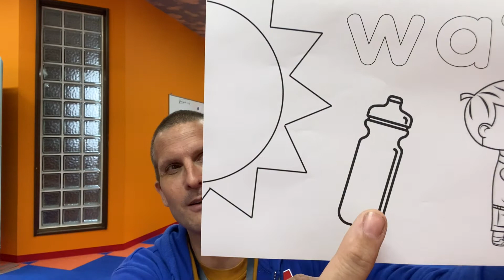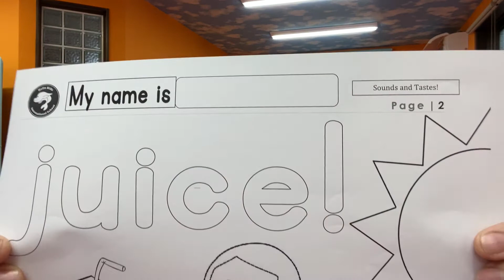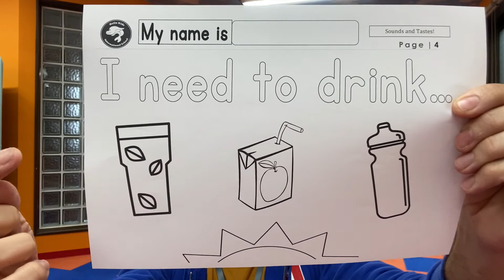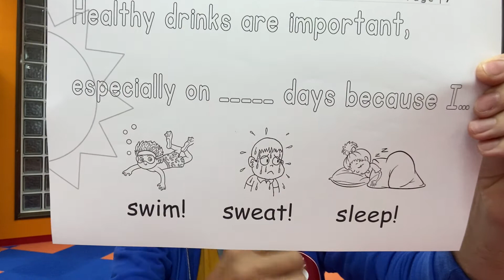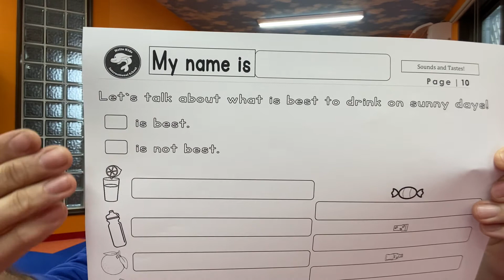Wednesday June 8th, Worksheets for Students! And hello to all students on the students page!!:)